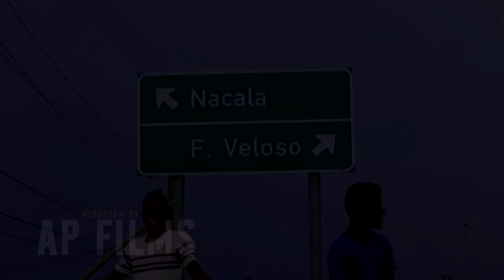Nilza Mery Ft Galo Negro -Ciume Mata- (Oficial Video) By AP Films